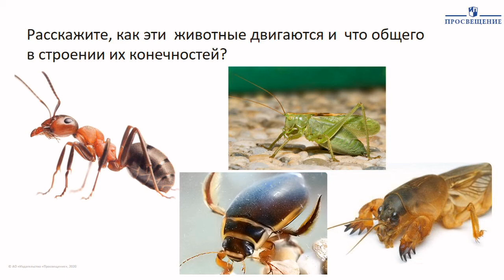Биология. Основные черты членистоногих. Практика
Рекомендуем к просмотру 1 часть урока:
Основные черты членистоногих. Теория